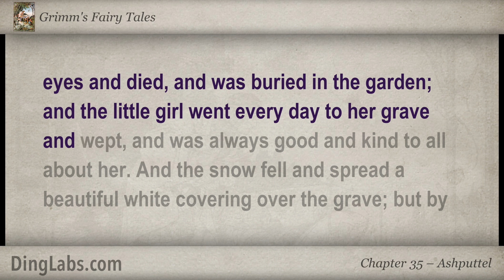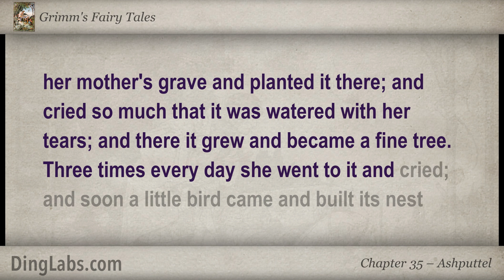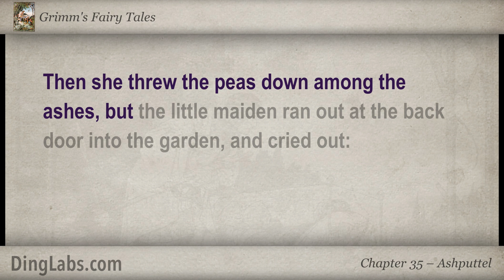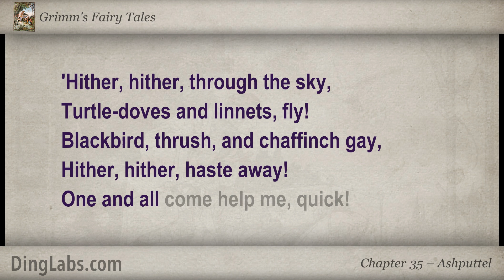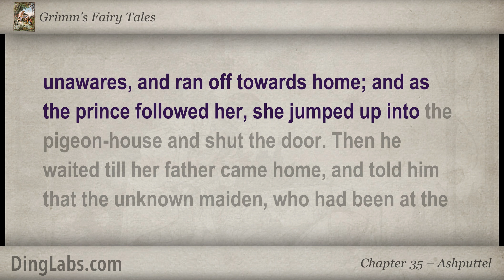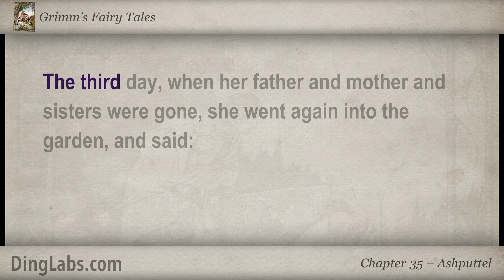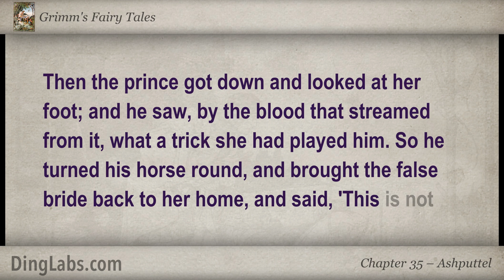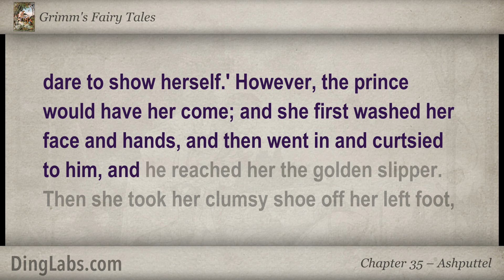Ashputtel (like Cinderella) - Grimm's Fairy Tales by the Brothers Grimm - 35